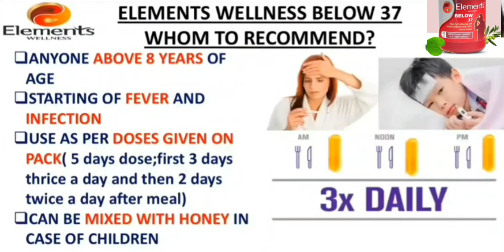Take care & Important point of Below 37| How to use Elements Below 37 | Dosage of Elements Below 37